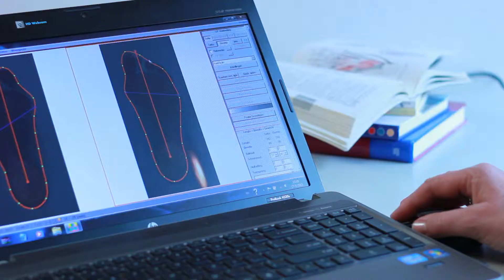Podozorg Lelystad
Maak kennis met Podozorg Lelystad. Kijk voor meer informatie op